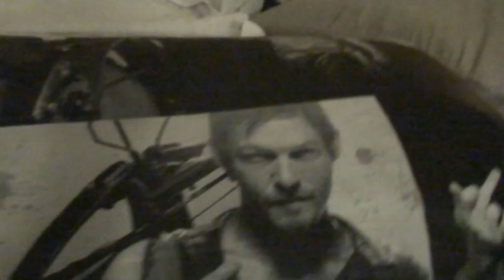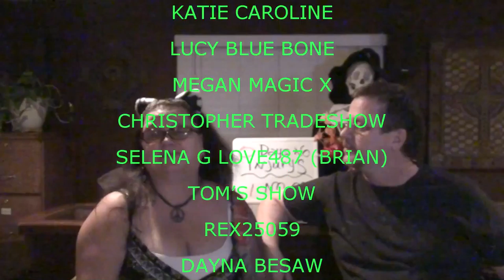BED RAILS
Val goes Boom - Kevin gets no sleep - Megan says Hello - Brian tries to make very loose the OCD challenge